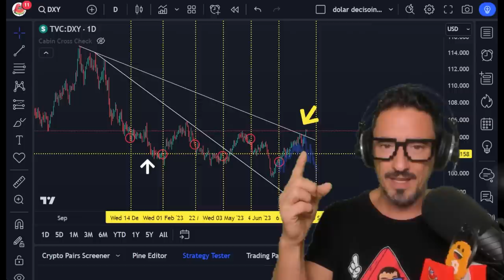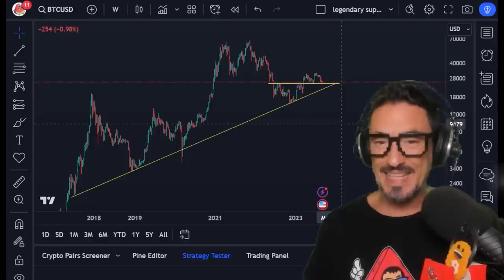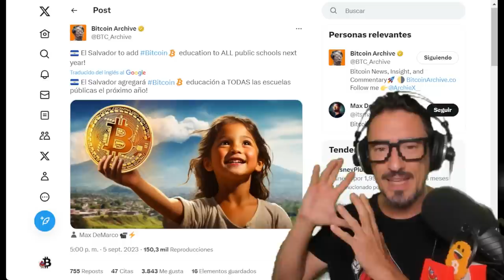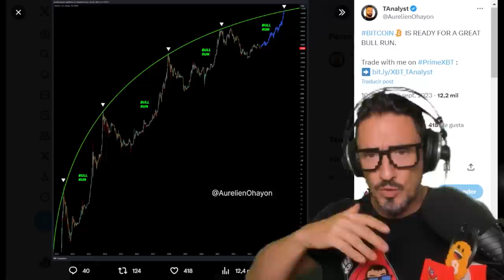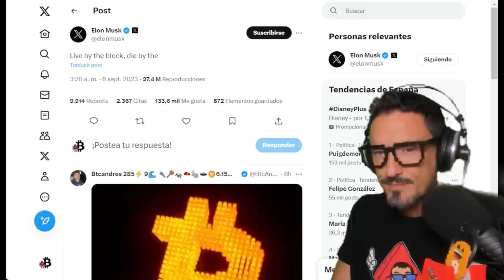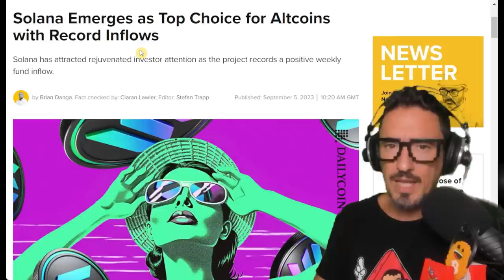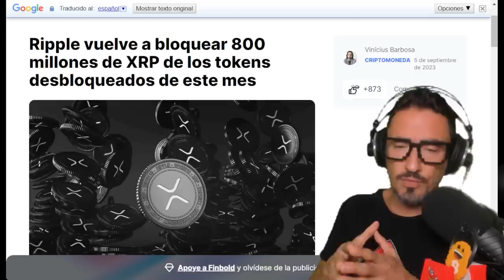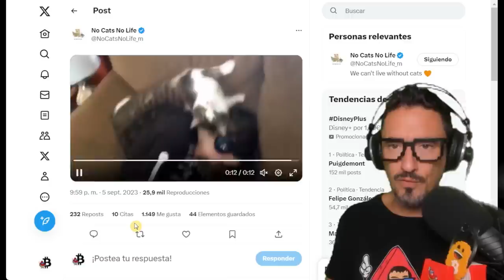BITCOIN: NOOOOOOOOO!!!!!!!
¡Si este contenido te ha sido de utilidad ATÍZAME UN LIKE! 👍 ¡Gracias! BITCOIN BTC ¡Noticias Nefastas! ¡No te pierdas la última hora! ¡Se hunde el mercado! ¡Sube el dólar! Cripto noticias ¡A tope! ¡FunOntheRide!

📙 Elon Musk Biografías y Memorias➤
📙 Elon Musk: El empresario que anticipa el futuro➤

🟣¿No estás utilizando la seguridad de una Billetera Fría? ¡A qué esperas? ¡Hazte con un Ledger Nano S+ o X ahora!➤ CryptoSeguridad➤

⭐ ¿Dónde puedo COMPRAR CRIPTOMONEDAS?

⭐ ¿Dónde busco RENTABILIDAD para una pequeña parte de mi PORTFOLIO?

00:00 Presentación
00:17 ¡Qué está pasando con el dólar!
¡Buenas noticias para las Criptmonedas!
6:54 ¡Elon Musk padre de Dogecoin!? ¡Satoshi!?
8:49 ¡Desastre en Base! ¡Solana está de moda!
11:53 ¡El Mundo Gamer odia Crypto!?
13:05 Comunidad y Gatetes
14:00 Despedida, Outro